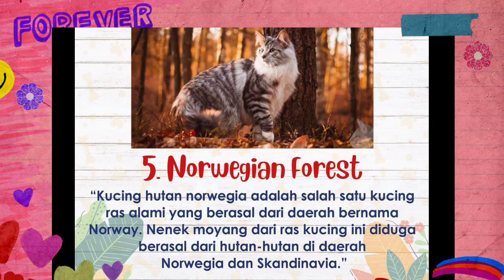7 JENIS KUCING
Berikut adalah 7 jenis kucing yang ada didunia.